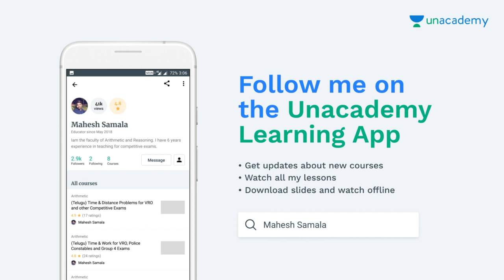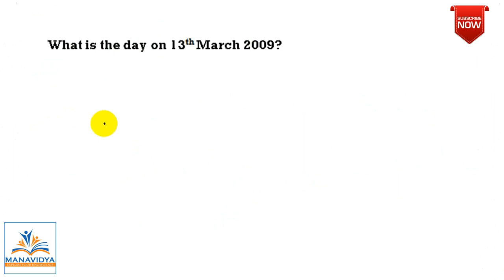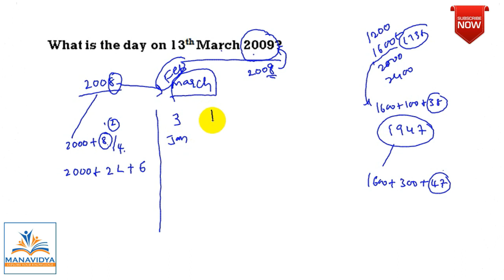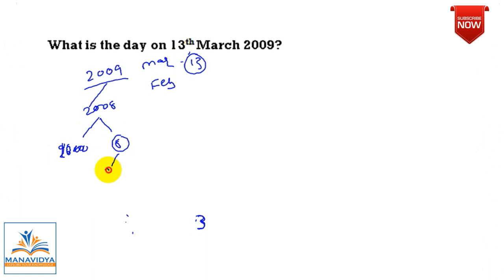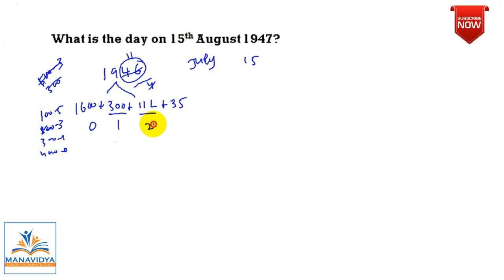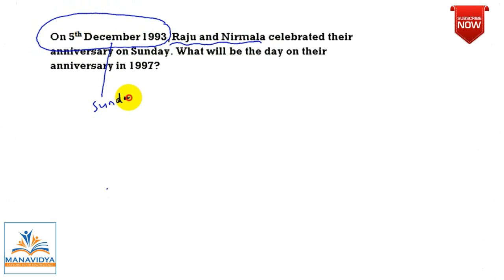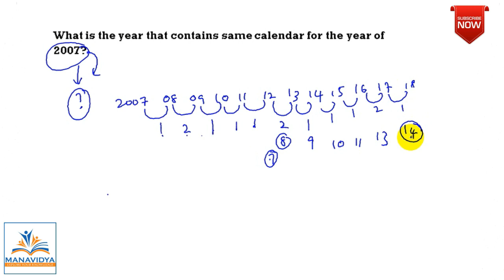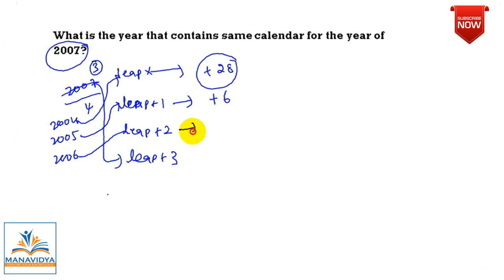AP TET cum TRT(DSC) SGT maths classes || Calendar in Telugu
Reasoning Clasess